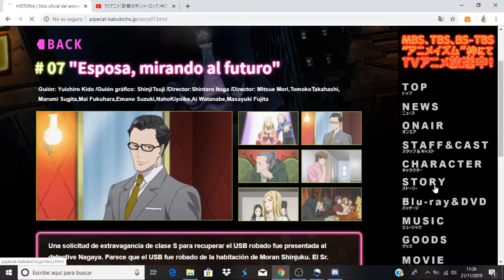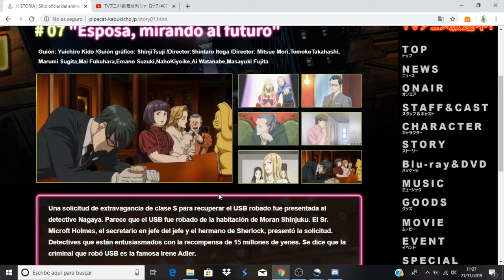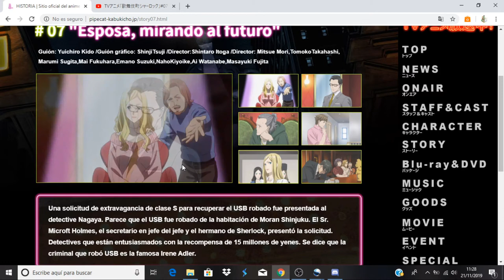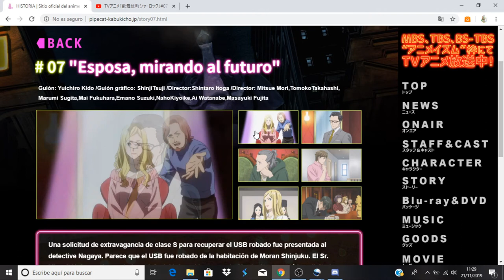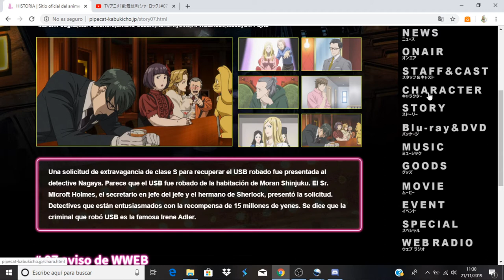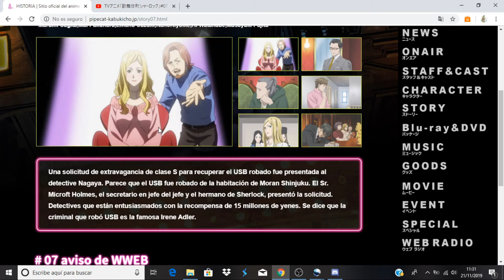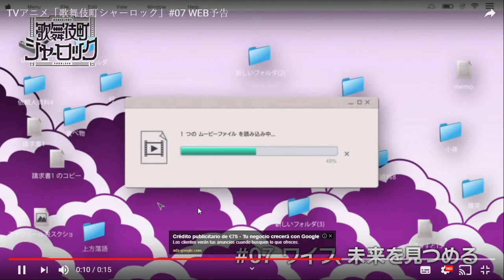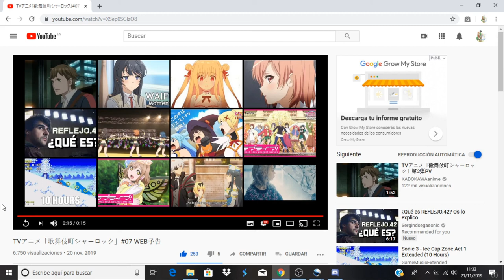Kabukichou Sherlock comentando avance del capitulo 7